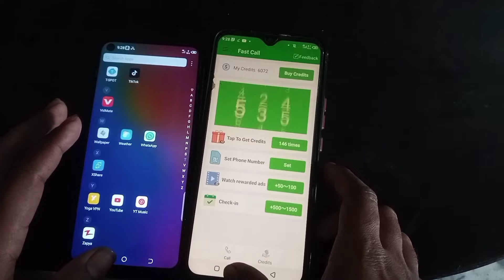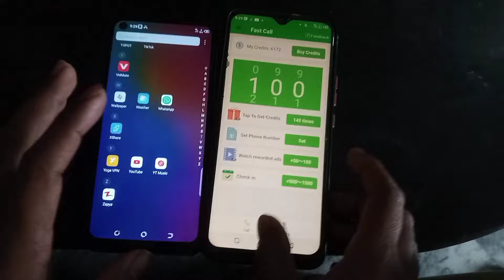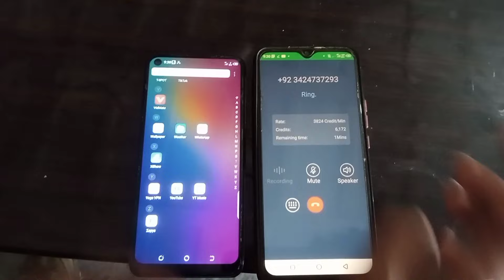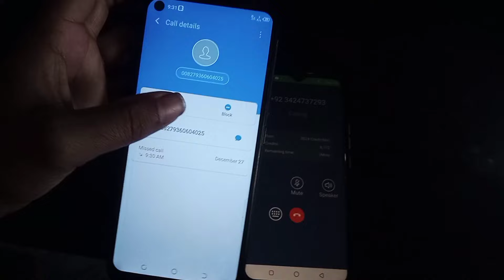free Unlimited call to anybody | cyberplayer | fake call | fake number showing calls | free credits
how to
quick tech
fake call tricks
fake call apne mobile me kaise kare
fake mobile no se kisi ko call kaise kare
fake call kisi ko kaise kare
fake call apne mobile par kaise kare
apne mobile number par fake call kaise mangwaye
face call kaise kare
call prank app
call from unknown number
bina no ki call kaise kare
बिना नम्बर दिखाये फोन कॉल कैसे करें ?
bina number dikhaye call kaise kare app
बिना नम्बर दिखाए फोन कॉल कैसे करें?
unlimited fake call
unknown number se call kaise kare 2022 ।
hobbies
kisi ko bhi call karo aapka number nhi jayega
technical boss
make call with private number
hy
jhakash
lucky
name
kisi ko bhcall i private number se kaise kare
free fake call app
how to create whatsapp account without phone number
whatsapp fake id kaise banaye